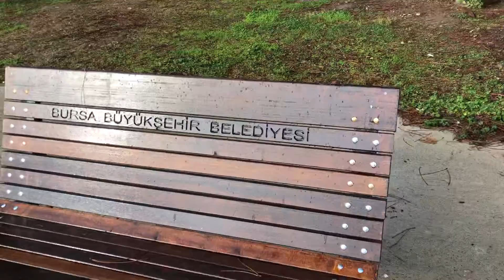از نیک جھیل اورھان غازی 28/01/2021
بحيرة ازنيك